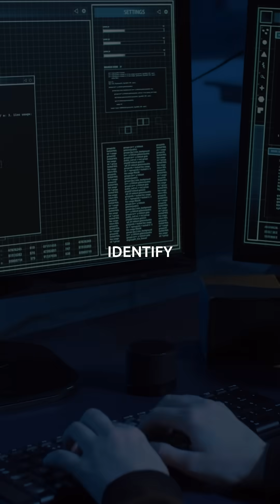What is Attack Surface Management (ASM) & Why It Matters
80% of cyber breaches start with unknown exposures. That’s why Attack Surface Management (ASM) is critical. Here’s what it is and why it matters.

Attack Surface Management (ASM) is one of the most important cybersecurity practices organizations can adopt today. But what does ASM really mean, and why does it matter?

In this video, we break down the basics: ASM continuously scans for exposures like forgotten subdomains, misconfigured cloud storage, or abandoned servers that attackers often exploit. According to Gartner and the Cloud Security Alliance, nearly 80% of breaches start from an external exposure point.

By identifying unknown assets, categorizing risks, and measuring their impact, ASM helps organizations discover what they don’t know they’re exposing to the internet. Without it, many companies remain blind to vulnerabilities until it’s too late.

If you’re a security leader, IT manager, or anyone responsible for protecting digital assets, understanding ASM is critical to reducing risk and preventing breaches.